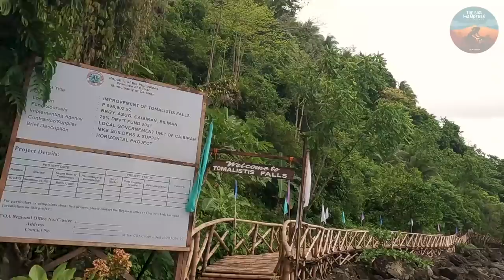Bike Tour: Biliran Island - The Undiscovered Paradise Ep 8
Join me as I explore the underrated beauty of Biliran Province with my bike. Everything is unplanned as always, thanks to the biking community.

2:22 rendering prob :)

Fujifilm X-S10 w/18-55mm f2.8-f4 shot on 23mm f2 / 16mm 1.4

A little support would be much appreciated to fund my trip